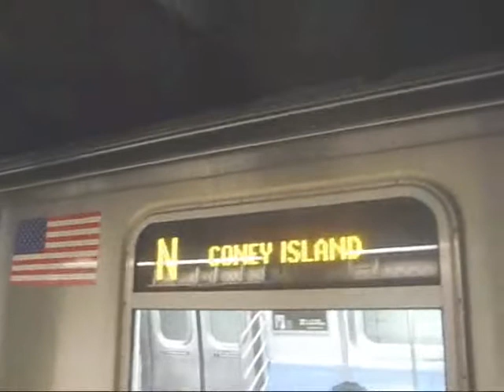2 R68 (D)'s, R160B (N) & R46 (R) at Pacific [Chapter 625]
Four minutes, four clips, and three routes at Pacific.